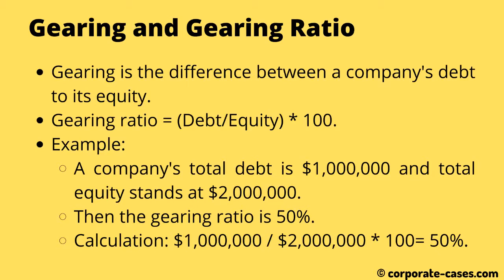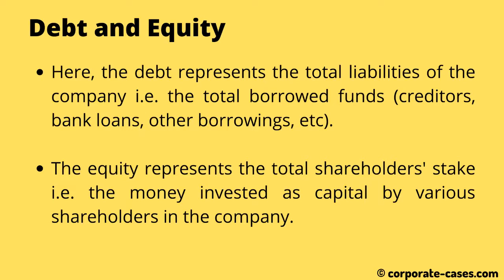Ungeared Balance Sheet: Meaning & Example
Learn about:
‣ What is ungeared balance sheet?
‣ What is gearing?
‣ What is gearing ratio?
‣ Gearing ratio formula.
‣ Example of gearing ratio calculation.

*Do not copy and use the video or the contents of it.*